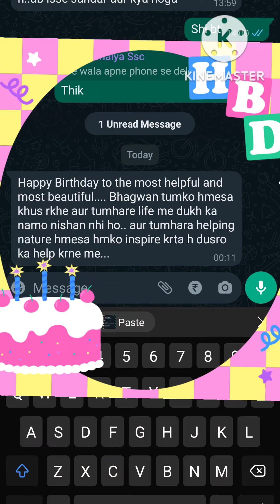Thankyou for lovely wishes 😍🙏💫modlata's life and singing